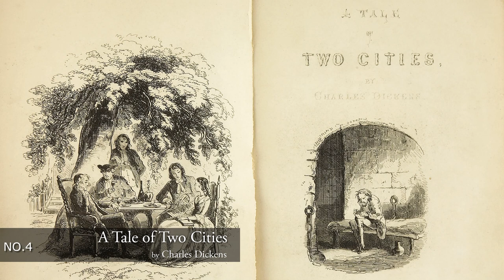A Tale of Two Cities by Charles Dickens(audio book 04)